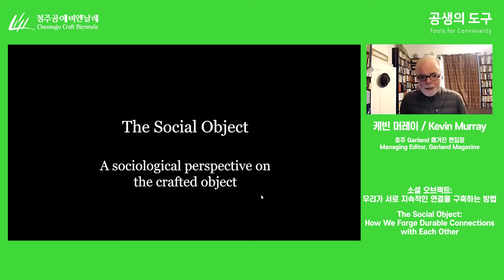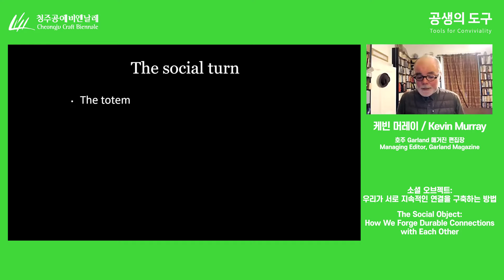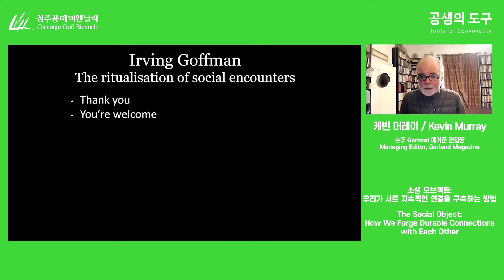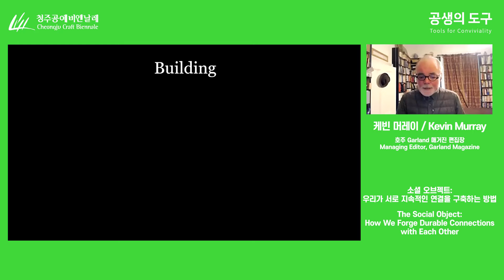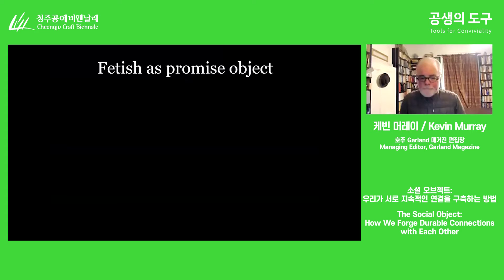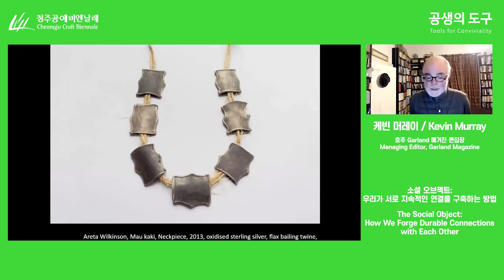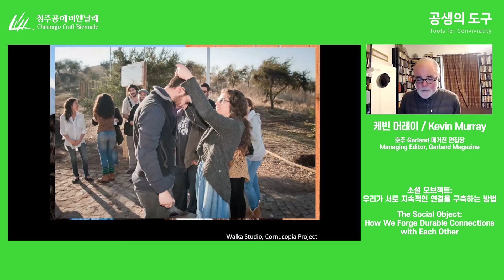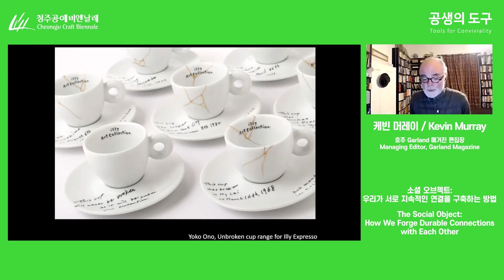2021청주공예비엔날레 본전시 | 학술행사3 | 국제공예콜로키움 | 케빈 머레이 (호주 Garland 매거진 편집장)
2021 Cheongju Craft Biennale Main Exhibition | Academic Event 3 | International Colloquium on Craft |